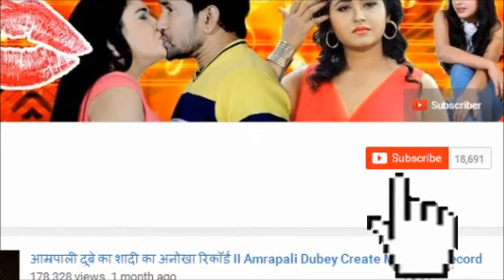Dabangg Upcoming Bhojpuri Film 2018 - Pawan Singh - Comming Soon